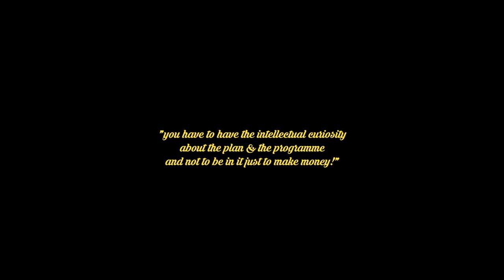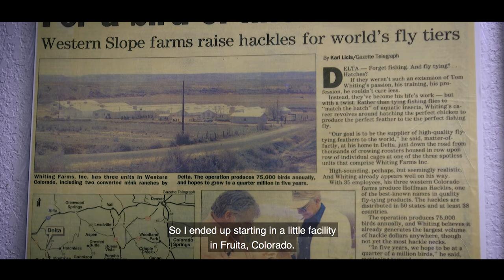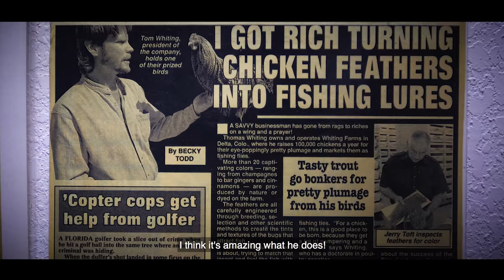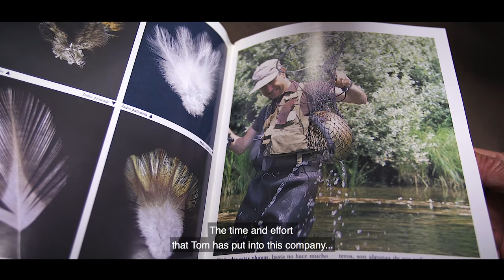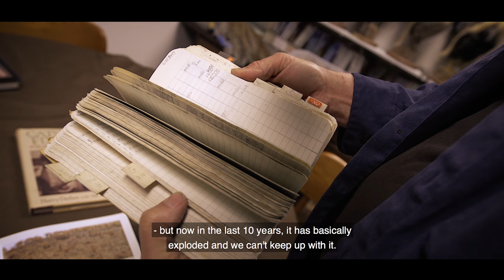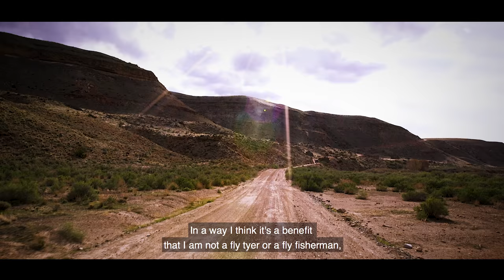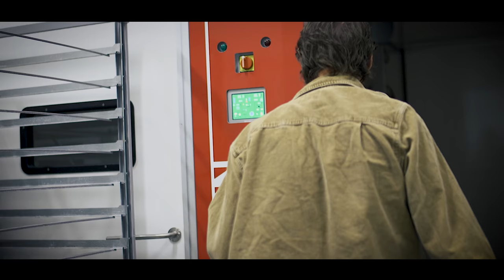Whiting - The Real Birdman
Short documentary about The Whiting Farms.
Narrated by Tom Whiting.
The story of one of the worlds leading manufacturers of
fly tying feathers.
Recorded in and around Delta, Colorado, USA in March 2017.

This version is subtitled in English.

Filmed and edited by Michael Been.

Mini-dokumentar om Whiting Farms.
Førstehåndsfortælling af Tom Whiting om en af verdens ypperste
fjerproduktionsvirksomheder til bla. fluebindingsindustrien.
Optaget i og omkring Delta, Colorado, USA i marts 2017.

Filmet og redigeret af Michael Been.
Musik af Michael Been.